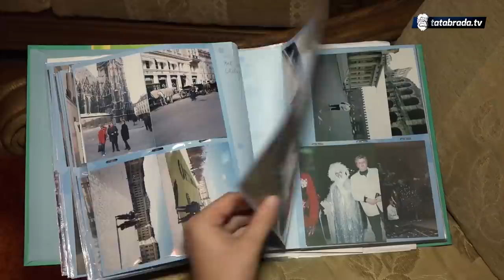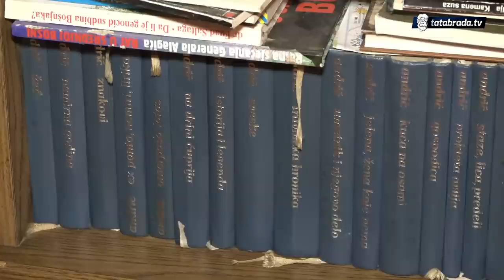"Mama mi je bila strožija od oca, ali bila je pravedna žena. To je vrijeme bilo dosta drugačije"